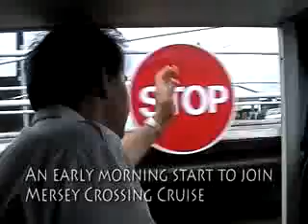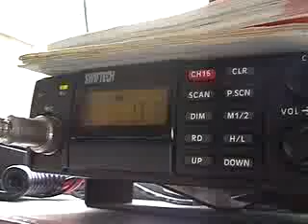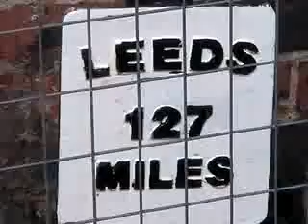RoseOfYorkshire Holidays 1998 Part 4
Lymm to Liverpool Docks. Our journey continues up the Leeds and Liverpool canal on the way to the Salford National Festival of Boats.